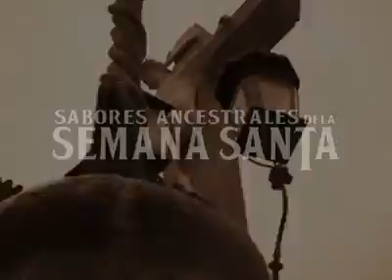Sabores Ancestrales de la Semana Santa